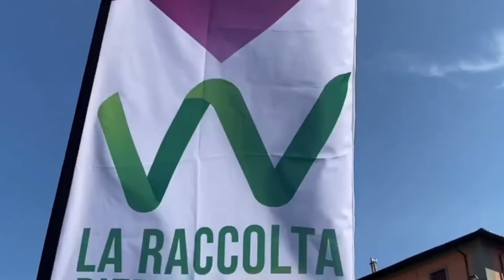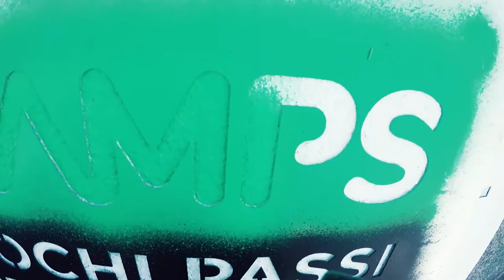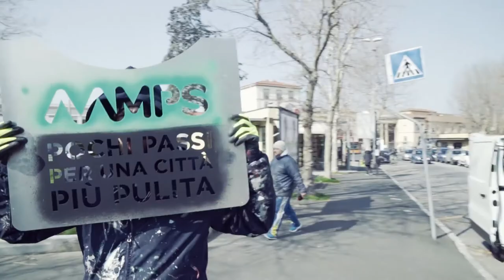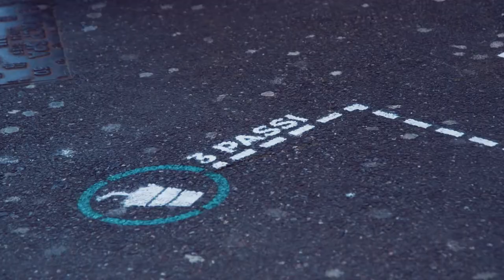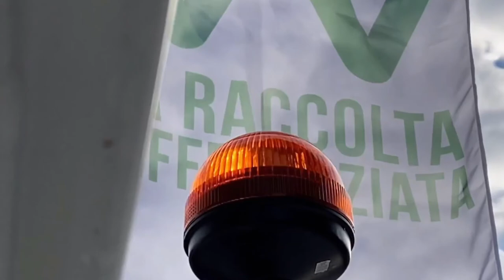CONAI | La parola ai sindaci | Luca Salvetti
Luca Salvetti, sindaco di Livorno, intervistato da Simona Branchetti: seconda puntata della serie di video-interviste firmata CONAI “La parola ai sindaci”